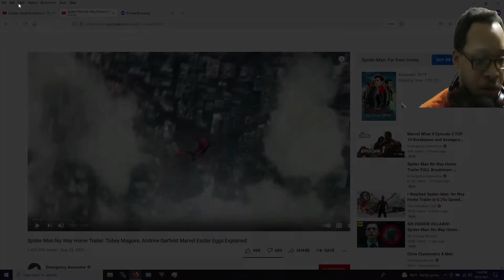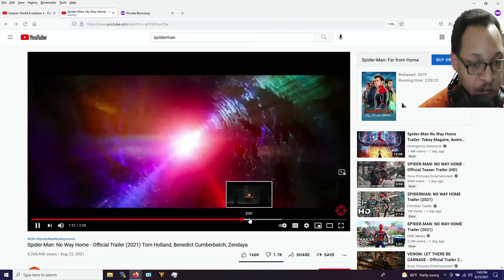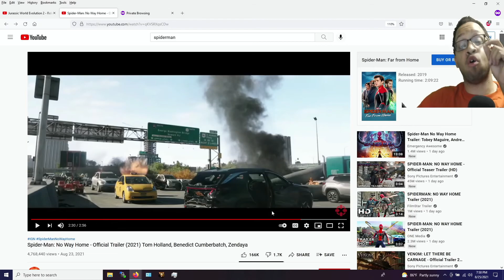Spider-Man: No Way Home - Official Trailer (2021) Reaction